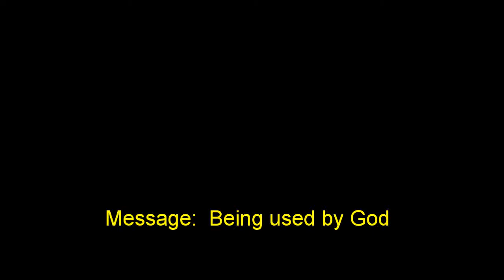3 May 2015 "Being used by God Part 1" Ps Neil Miers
Message by Ps. Neil Miers at Global Connexions Kawana, Australia on 3 May 2015 titled "Being used by God".